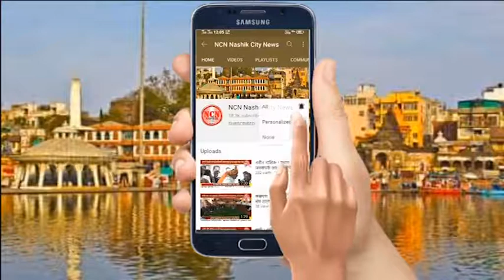नाशिक । शिवजन्मोत्सव मिरवणुकीसाठी पालकमंत्री छगन भुजबळांना साकडे.